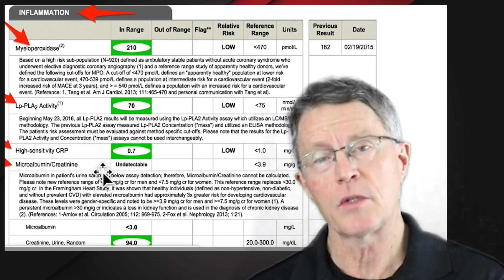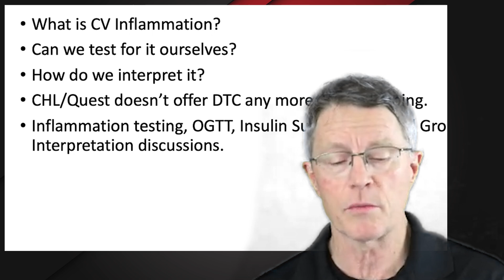Cardiovascular Inflammation: Why Not Just Do a CRP Test?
ABOUT THIS VIDEO: C reactive protein (CRP) is one of the common inflammation markers. However, unlike other docs, I don't recommend using the C reactive protein test alone as an inflammation test. Know why by watching this video.